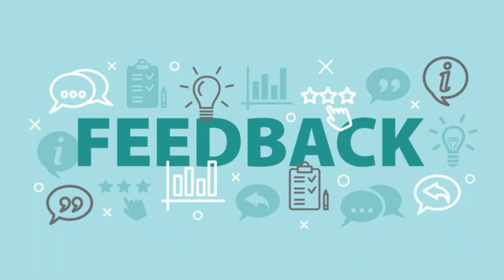Mock Interview || Veterinary Officer || RANK-8|| Nitesh Chaudhary || Holistic Academy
🏅NEW GPSC SUPER 20 BATCH🏅
 (Offline+Online)

    SPECIALLY  FOR 20 STUDENTS
🎯Best study materials
🎯Officers faculty
🎯Daily-weekly- monthly Test
🎯Reading room
🎯Mock test series
🎯Sp. Current affairs

Pre + Mains + Interview + LifeTime Support
1 week free demo lectures

🔴 Registration is compulsory 🔴
🔥Inquire now 👇

 (Offline+Online)

🎯Best study materials
🎯Officers faculty
🎯Daily-weekly- monthly Test
🎯Reading room
🎯Mock test series
🎯Sp. Current affairs

1 week free demo lectures

🔴 Registration is compulsory 🔴
🔥Inquire now 👇